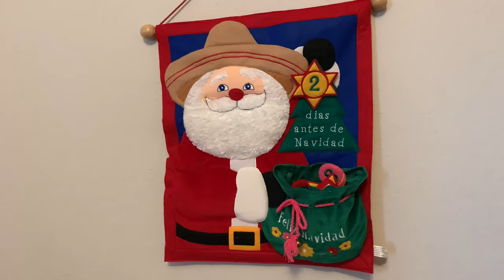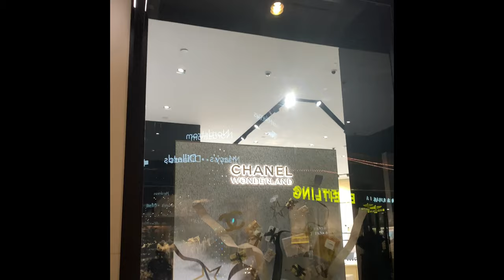Gift(vlog)mas Day 24 - Christmas Eve | Chanel Beauty | Chanel customer service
Gift(vlog)mas Day 24. It’s Christmas Eve and almost time for baby Jesus to arrive. I have some Chanel presents and story time of a boutique purchase gone totally wrong. Find out what happened.

Items mentioned-
Glasshouse 24 day advent calendar

Besos,
Laura

Watch of the day -
Rolex 36mm OS/18k Everose Datejust Wimbledon dial